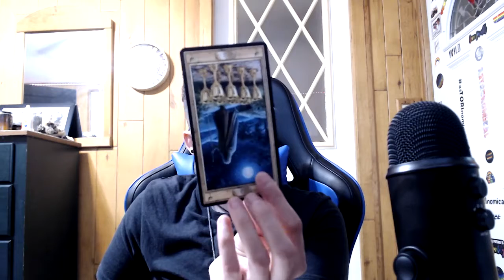Fire Signs - Leo, Aries, Sagittarius - Weekly Timeless Reading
What’s up, this is your weekly general Tarot reading! Channel schedule for all signs is below!

Fire Signs - Leo, Aries, Sagittarius - Tuesday 12PM EST
Water Signs- Cancer, Pisces, Scorpio - Wednesday 12PM EST
Air Signs - Gemini, Libra, Aquarius - Thursday 12PM EST
Earth Signs - Taurus, Virgo, Capricorn - Friday 12PM EST

GAME CHANGERS

9 BOOKS  YOU SHOULD READ
4 Hour Work Week by Timothy Ferriss